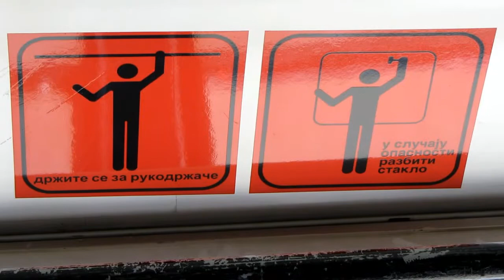Travelling with Belgrade Tatra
Travelling with Tatra KT 4 tram in Belgrade, Serbia.